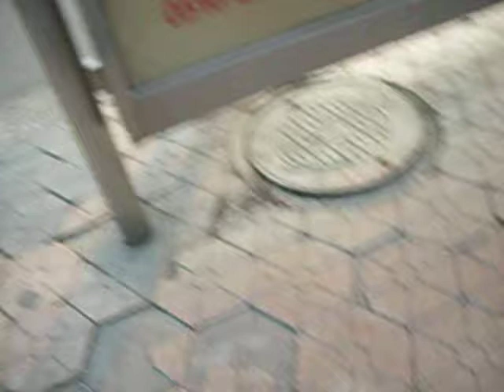Catching the the 610 Bus in Wuxi, China.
AKIC's first bus video of 2011!